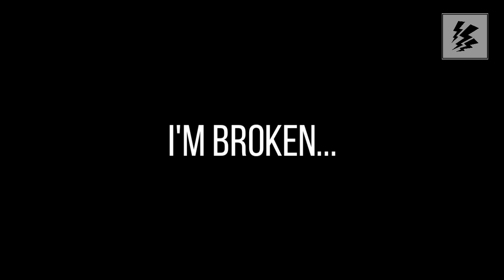Francesco Russo - Broken Identity [Official Music Video]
Artist Name: Francesco Russo
Tittle Song: Broken Identity

OUT NOW!! Stream on Digital All Platform

This new production of mine has brought me back to festivals. I wanted to do something that was directed at those moments that we haven't lived in a while today. I don't like nostalgia but at these times it's strong and others will come back to the origins of my first production, between melodies and more happier atmospheres. This production is just the hem of a tired young man who wants to return to normal life.

Make sure to join with GROW VIBES MUSIC Playlist on Spotify

Make sure to following GROW VIBES MUSIC Playlist on JOOX

Place:
Gunung Salak
Gunung Pangrango
Bumi Perkemahan Curug Kali Mati, Ciapus Bogor
Purwakarta, Jawa Barat

Connect to Producer

Francesco Russo

The Official Music Video For " Broken Identity " by Francesco Russo. ©️ 2021 Grow Vibes Music distributed by Warner Music Indonesia.